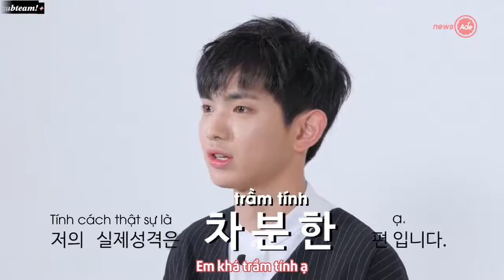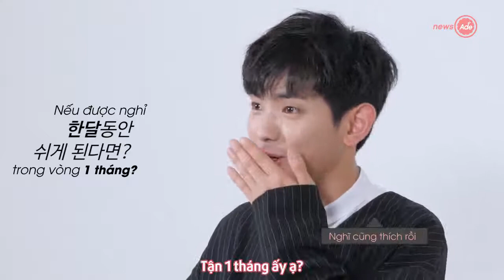[Vietsub] Lee Euiwoong - Talking Profile by NewsAde